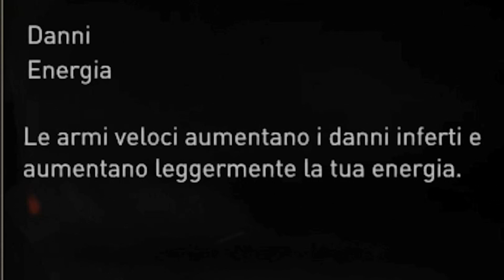LOTF NOOB RUN #05 - IL BOSS COL SIX PACK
Puoi parlare con noi su:
● TS3: ts.qdss.eu:9988

Attenzione, quasi tutte le musiche nei video sono originali e create da noi.
I nostri video sono creati con Sony Vegas Pro 13, se volete iniziare ad editare utilizzate